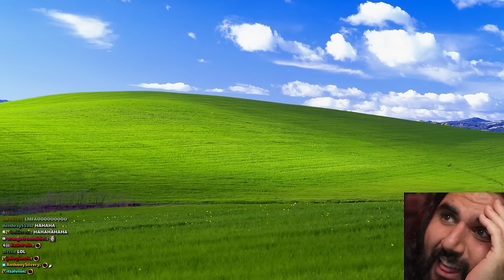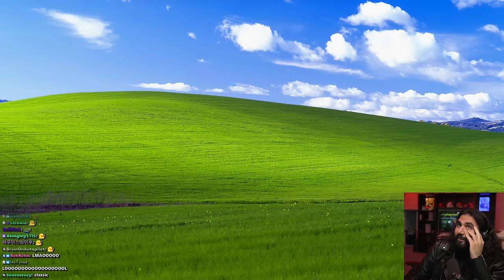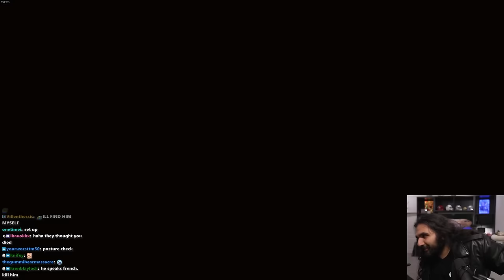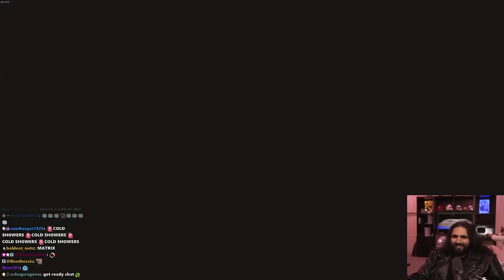I Challenged THE MOST INTIMIDATING Gang Leader In Cyberpunk 2077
In this Cyberpunk 2077 gameplay video we're going up against The Gang Leader of ANIMALS gang of Cyberpunk, and face a tough decision who to side on, will it be the Voodoo Boys, or the NetWatch?

keychain.club/Esfand